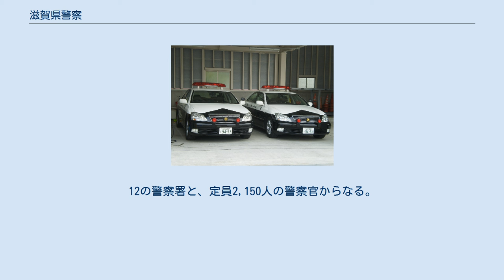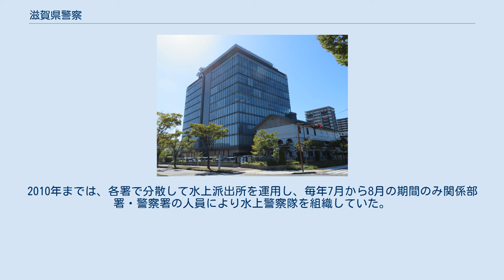滋賀県警察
滋賀県警察（しがけんけいさつ）は、警察法第36条により滋賀県に置かれた警察組織であり、滋賀県を管轄区域とする。
略称は滋賀県警。
警察法第38条により滋賀県公安委員会の管理を受ける。
給与支払者は滋賀県知事である。
また近畿管区警察局の監督を受ける。
本部庁舎は大津市打出浜1番15号に所在する。
12の警察署と、定員2,150人の警察官からなる。
 高速道路交通警察隊のパトロールカー （180系クラウン 信楽分駐隊に配備） 警察署数は12。
警察車両のナンバー地名はすべて「滋賀」である。
 大津警察署 大津北警察署 草津警察署 守山警察署 甲賀警察署 近江八幡警察署 東近江警察署 彦根警察署 米原警察署 長浜警察署 木之本警察署 高島警察署 県内の警察署位置図（警察署:、市:■、町:■） 内陸県ではあるものの、国内最大の湖である琵琶湖を管轄することから、常設の水上警察隊を設置し、警備艇を配備している（2011年7月1日発足）。
琵琶湖におけるプレジャーボートの指導・水上事故防止などの強化を図っている。
2010年までは、各署で分散して水上派出所を運用し、毎年7月から8月の期間のみ関係部署・警察署の人員により水上警察隊を組織していた。